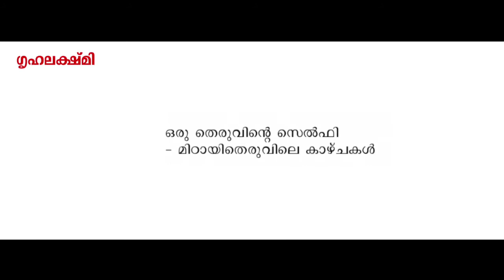ഒരു തെരുവിന്റെ സെൽഫി - മിഠായിതെരുവിലെ കാഴ്ച്ചകൾ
കൂടുതലറിയാൻ ഗൃഹലക്ഷ്‌മിയുടെ ജനുവരി രണ്ടാം ലക്കം നോക്കുക.